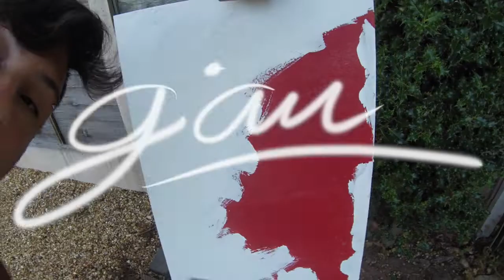glass matter collection art gian live painting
Original art available

       Venice had as teachers the Byzantines from whom he learned the enamelling and gilding of the pieces, in the city, in its neighboring island of Murano he worked countless number and variety of high-foot cups with whimsical appendages, cups, jars with curls of threads white or colored, false gems, etc. using all procedures and distinguished by the finesse, elegance, lightness, variety and fantasy of its products that are today admired in many museums and collections.

GLASS is a material born of magic; Or do not you think it's magic to melt sand and get glass? As an artistic manifestation it has taken two almost simultaneous paths. One to form vessels, bottles, figures, plates, glasses, cups and, in general, any object of some fixed structure; and the other to cre-ate the wonderful world of stained glass. Unlike what is commonly believed, the two types of art are rarely made by the same person. That artist dedicated to make figures, that we will know as the glass artist, is not dedicated to making stained glass. Even the two arts are not practiced in the same geographical location. It's like the difference between the easel painter and the muralist.    Thus, stained glass windows have a divided structure. Having turned this need into an artistic element by itself is what gives greatness to Gothic cathedrals. By using these armor to delineate the main ornamental subdivisions, glass painters are able to fuse a complete image and an architecture into one of the most complete artistic units.